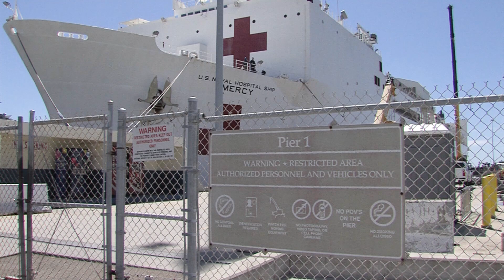USNS Mercy Departs San Diego To Assist Los Angeles In COVID-19 Response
The Navy hospital ship Mercy left San Diego this afternoon, bound for LA. KPBS Military Reporter Steve Walsh says commanders emphasized they are there to help, but not with the virus.